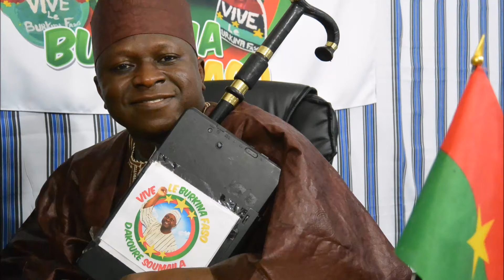Comediens des Burkinabe - le faux commercants